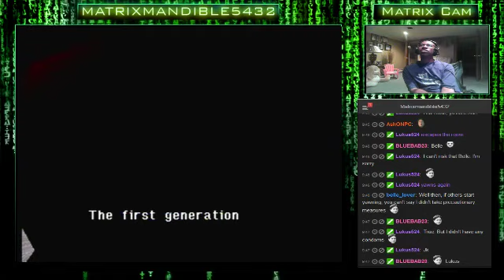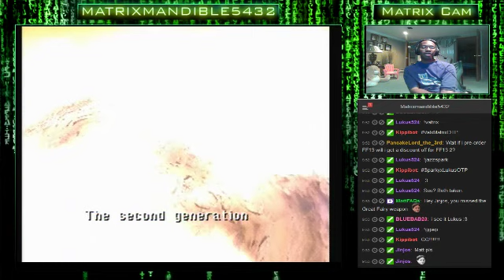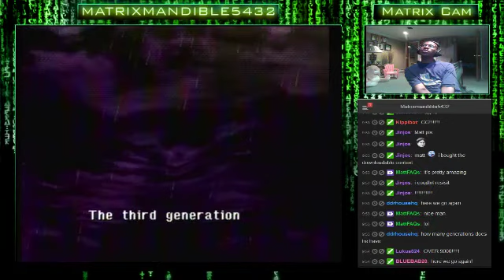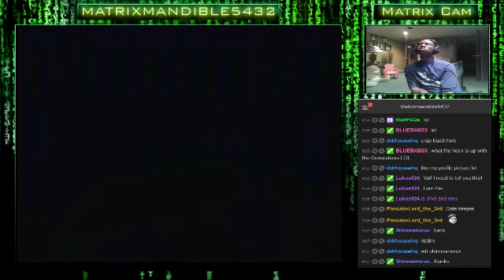The Legend of Dragoon 1st Play-Through FINALE (Part 10): The Time Has Come! It's Time To F - 10 / 24